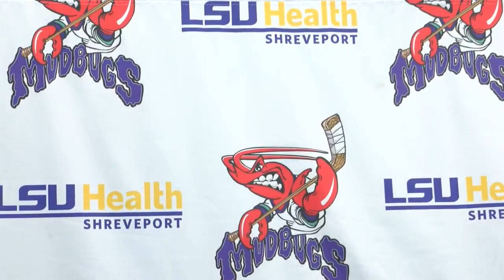WATCH: Mudbugs Media Luncheon as they prep for matchup with Odessa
The Shreveport Mudbugs’ win streak continues after a shutout against the El Paso Rhinos.